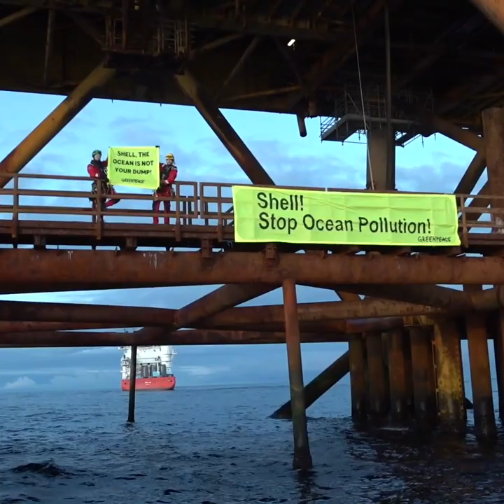Shell quiere abandonar 11.000 toneladas de petróleo en el mar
La petrolera Shell quiere abandonar esta chatarra con 11.000 toneladas de petróleo dentro. Petróleo que acabará tarde o temprano en el mar. Un auténtico escándalo. Desplegamos esta pancarta gigante para denunciarlo.